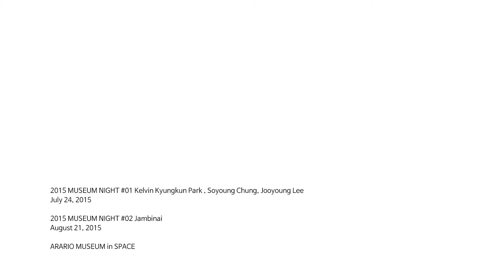WATCH ARARIOM MUSEUM ㅣ Museum Night